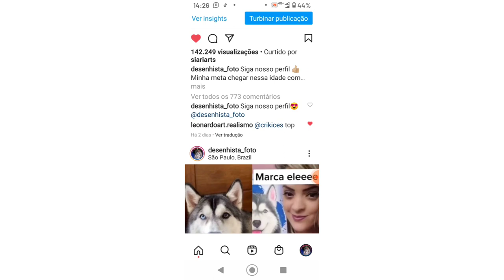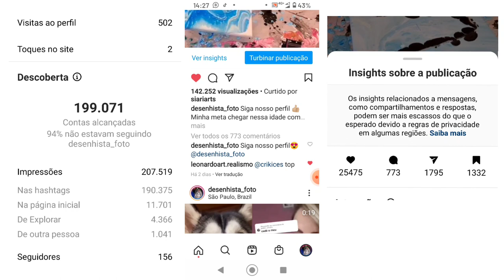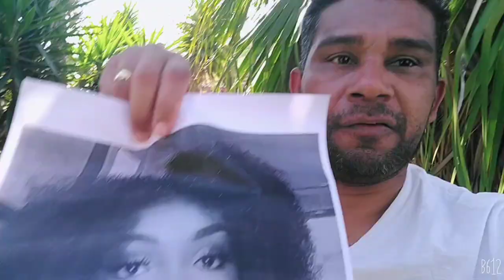como crescer meu perfil do instagram sem ter que gravar video -curso de desenho realista